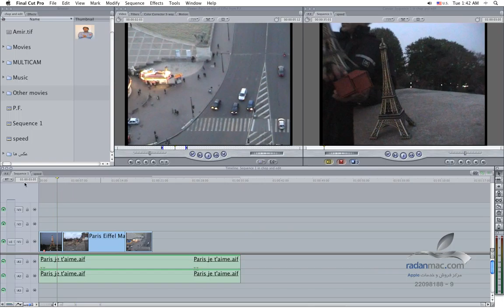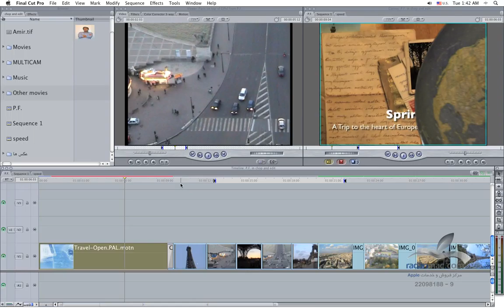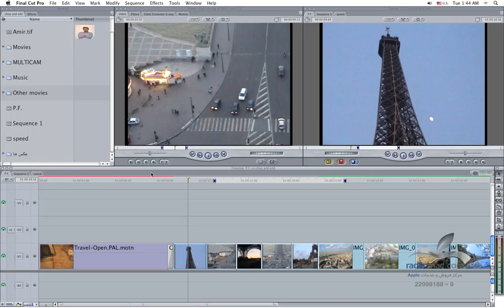24. FCP Advanced - Render manager - Persian